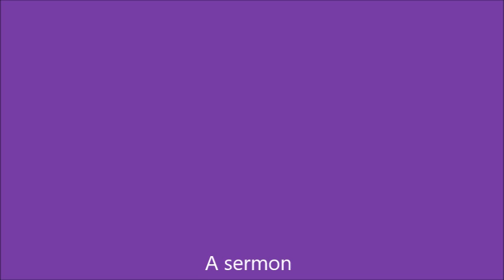Sermon by the Revd Matthew Evans at Christ Church High Harrogate 17 12 17